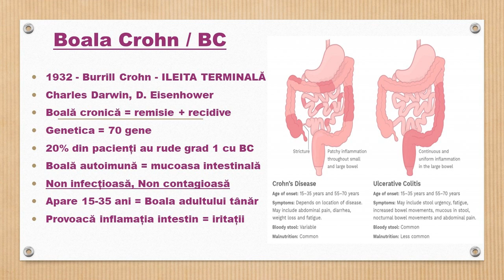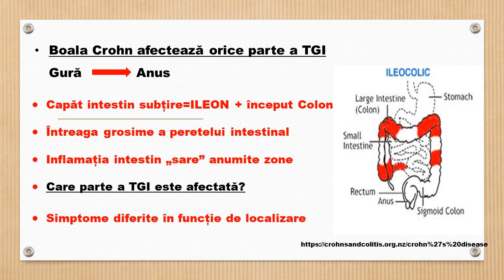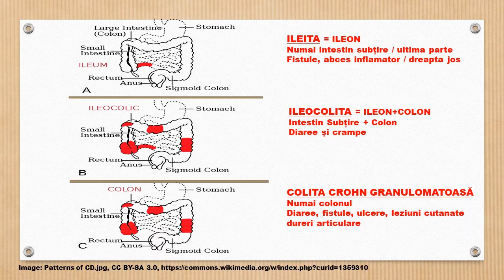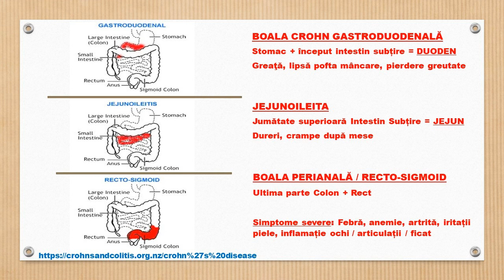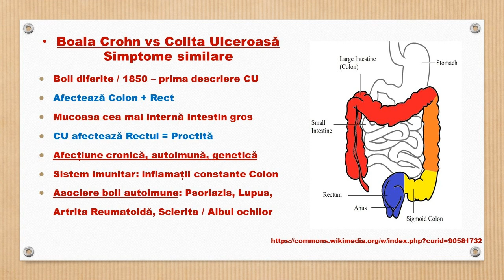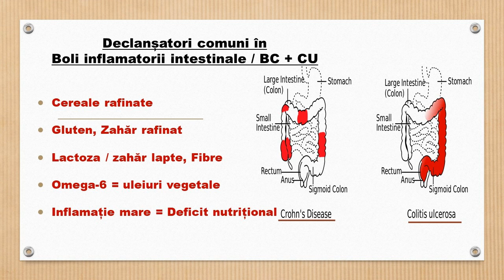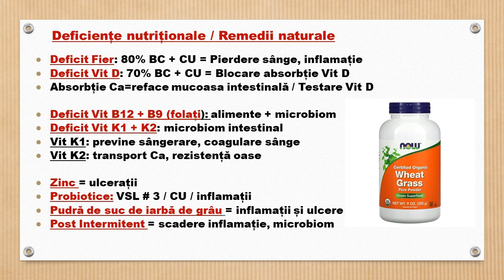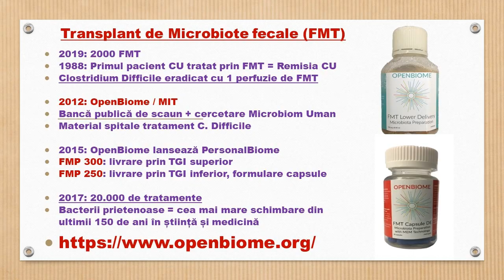Boala Crohn și Colita Ulceroasă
În acest video vom discuta despre cele două boli inflamatorii intestinale (IBD), Boala Crohn și Colita Ulceroasă. Mă voi referi la câteva caracteristici ale acestor boli, tipurile de Boală Crohn, specificul Colitei Ulceroase, posibili declanșatori comuni, deficiențele nutriționale provocate de bolile inflamatorii intestinale. In final, voi menționa Transplantul de Microbiota Fecală (FMT) și Programul OpenBiome.

2018, Updated review on immune factors in pathogenesis of Crohn’s disease: 2021, The most common nutrient deficiencies in IBD

Dacă găsiți util și interesant acest conținut, vă invit să vă abonați!